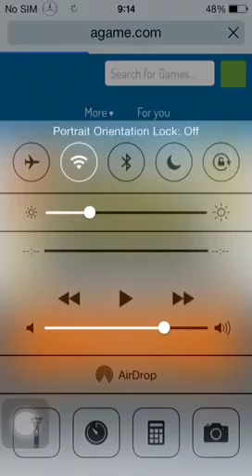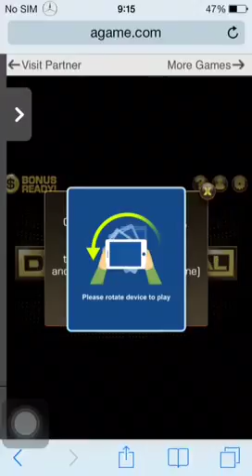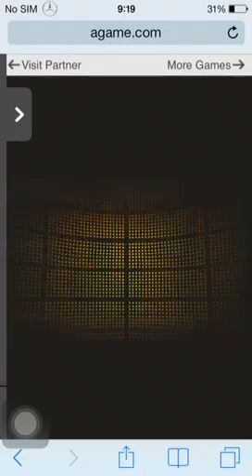Deal or no deal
I won  $75,000